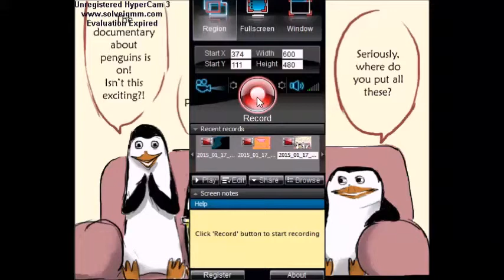Madagascar Penguins Mating Comic Dub